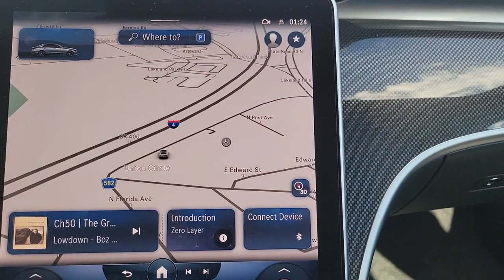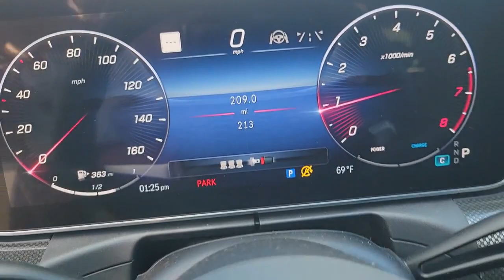2023 Mercedes-Benz C-Class Lakeland, Plant City, Winter Haven, FL RPR070983